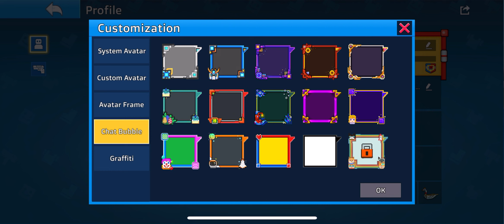Cops N Robbers - Finale Inventory Reveal Showcase #3 2023 | Lorence's_Channel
Cops N Robbers - Finale Inventory Reveal Showcase #3 2023